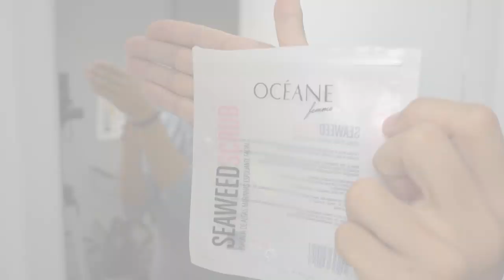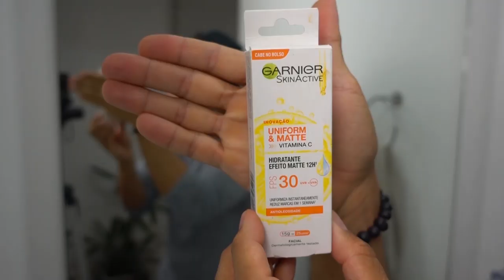Rotina de cuidados com a pele USANDO PRODUTOS BARATOS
Cuidar da pele não precisa ser uma coisa trabalhosa e cara. Sim! Existem produtos que são bem caros para cuidar da pele, mas é possível fazer uma rotina de cuidados com a pele, usando produtos baratos.
Nesse vídeo eu mostro uma rotina simples de cuidados coma pele, e uma lista com produtos baratos.

Para ter uma pele sem espinhas e bem cuidada, tem que ter uma boa rotina de cuidados com a pele. Mesmo que o cara faça tratamento em clínica de estética, o cuidado diário é imprescindível. Nesse vídeo eu mostro 4 produtos (baratos) que se complementam em uma rotina de cuidados com a pele completa.